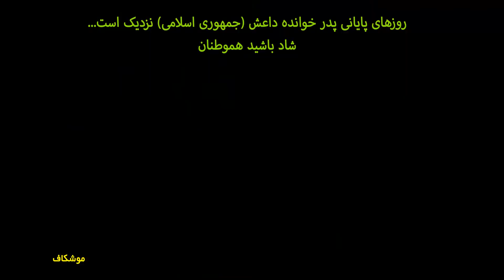زیر و رو شدن حکومت داعشی جمهوری اسلامی با رقص این کودکان 16 اسفند 1396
لطفا آبونمان شوید، نظر دهید،بحث کنید، و لینک ویدیو را برای دوستانتان بفرستید.✌️
دستور دادستان کل کشور به دادستان تهران برای مجازات سریع مسئولان دختران زیر ۹ ساله ای که در همایش شهرداری تهران رقصیدند.
دیروز در «جشن بانو» شهرداری تهران، عده ای از دختران زیر ۹ ساله  به رقص و انجام حرکات موزون پرداختند. اصول گرایان جنجال به راه انداخته و دادستان کل کشور به دادستان تهران نوشته است:
"حسب اطلاع؛ مراسمی تحت عنوان بزرگداشت روز زن از سوی شهرداری تهران در محل همایش‌های برج میلاد برگزار شده که در آن برخلاف سیره بانوی بزرگ اسلام مظهر عفت و پاکدامنی و فضائل اخلاقی حضرت فاطمه زهرا اعمالی خلاف عفت عمومی ترویج و انجام شده است. ضمن ابراز تأسف مقتضی است به قید تسریع نسبت به موضوع رسیدگی و مرتکبان و مسببان را تحت تعقیب قضایی قرار داده و نتیجه را گزارش کنید".
محمدعلی نجفی پس از حضور در مراسمی که چند کودک در آن می‌رقصیدند، بازداشت و وادار به استعفا شد.